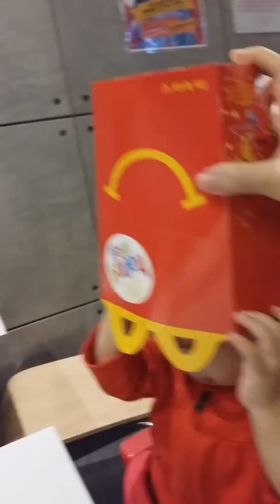Kate ăn MC donalds(2)